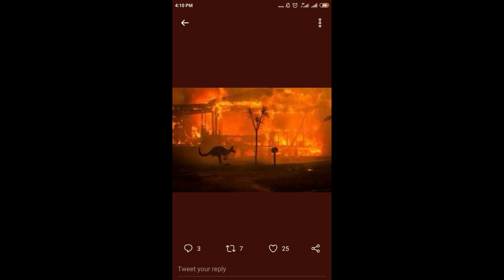Australia bushfires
Jv